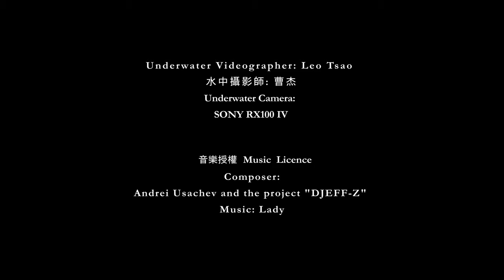Color Of The Sea 4K Sony RX100IV Underwater Luminance 多色光海中影片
我把海中色彩繽紛的,或是多色光照明創作的畫面,集結在一起, 配上迷離的音樂, 創作一隻短片,跟各位分享海中絢麗的世界.
Sitback and relax, enjoy it~

This time I collect some colorful footage or colorful creative luminance images mix together go with beautiful fantasy background music, make a short videos to share with my dear friends.

音樂授權 Music Licence
I hereby notify that I, the composer, Andrei Usachev and the project "DJEFF-Z", authorize Leo Tsao, the author of the channels:
use my music Djeff-Z --- Lady... for commercial purposes (with monetization) on the YouTube channel listed above.
With the condition that Leo Tsao will indicate my authorship, as well as in the description under the video to post links to all my platforms with my music and my social networks.
Sincerely, composer Andrei Usachev and the project "DJEFF-Z".